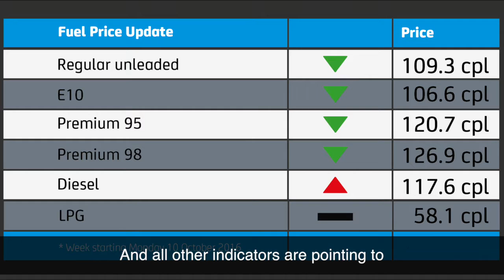NRMA Fuel Price Update - 10 October 2016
It’s been a wild week in the fuel market, with sharp movements in petrol and diesel prices in both metropolitan and regional markets. We’ll tell you who won, who lost and how to come out on top with our weekly fuel price update